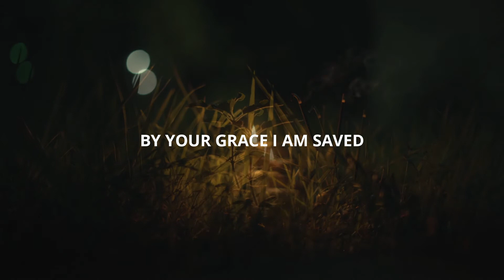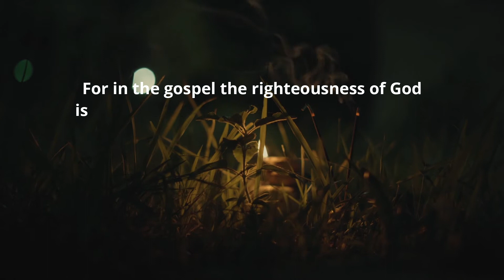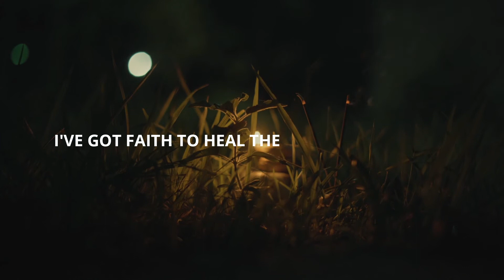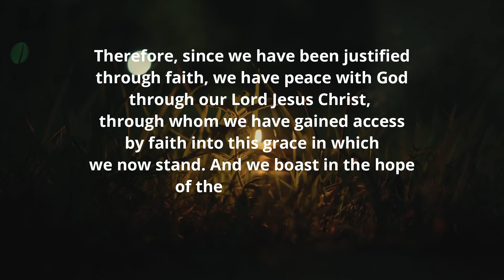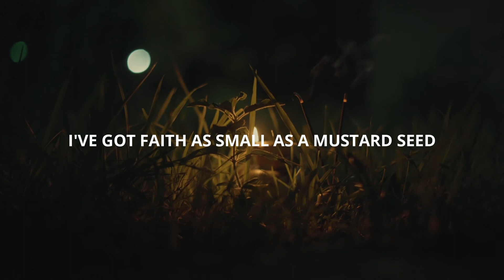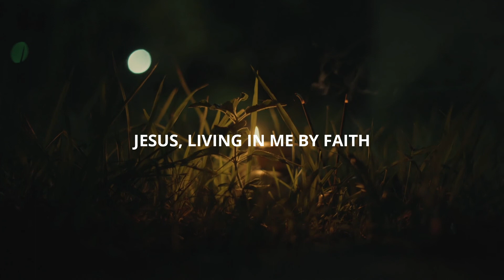I've Got Faith | Fabian Jude Joseph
Written, composed & sung by Fabian Jude Joseph
Programming, mixing, mastering, bass guitar & backing vocals: Gerard Joseph
Electric & acoustic guitar: Jude Mario

LYRICS:
Verse-1
By your grace I am saved, through
Faith, through faith
By your stripes I am healed, through
Faith, through faith

Bridge
Faith that moves mountains
Faith that brings healing
Faith that makes me your child

Pre-chorus
I've got faith as small as a mustard seed
I've got faith to move every big mountain
I've got faith to heal the sick and the blind
I've got faith, in you God, who raises the dead

Chorus
Jesus, the author of my faith
Jesus, the Word that became flesh
Jesus, living in me by faith
Jesus, perfecter my faith

Verse 2
By your love I am whole, through
Faith, through faith
I now know I am yours, through faith
Through faith

Verse 3
By your blood I am clean, through
Faith, through faith
By your Word I am new, through faith
Through faith